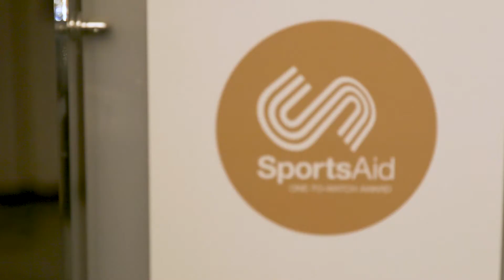ABDALLAH EISSA ON LEARNING SQUASH FROM HIS DAD, PLAYING INTERNATIONALLY AND AIMING FOR SENIOR LEVEL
Warwick’s AbdAllah Eissa believes being nominated for SportsAid’s prestigious One-to-Watch Award will take him to even greater heights in 2020. The squash star was chosen as one of 10 nominees selected from around 1,000 rising British stars supported by SportsAid in 2019.